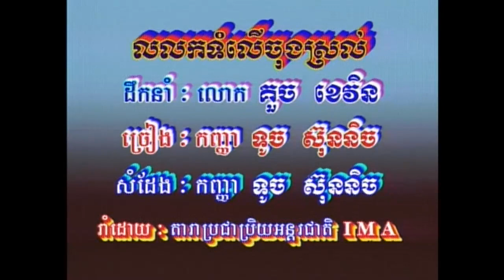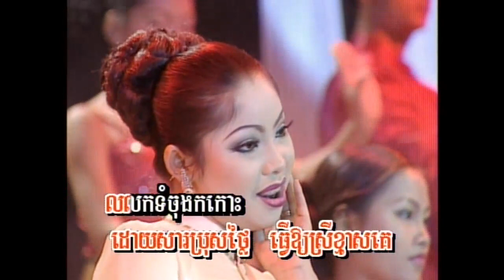Khmer Song-LoLork Tum Leu Jong Srol-SreyNich.mp4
Khmer karaoke by Touch Sreynich from Morodok Production DVD Volume 26 Track 6